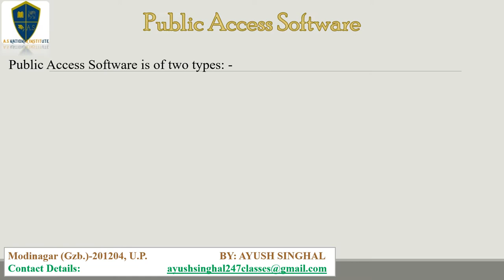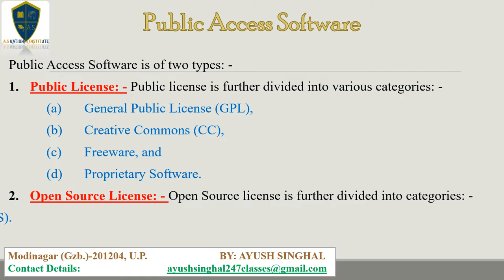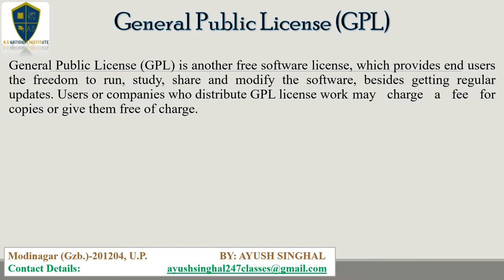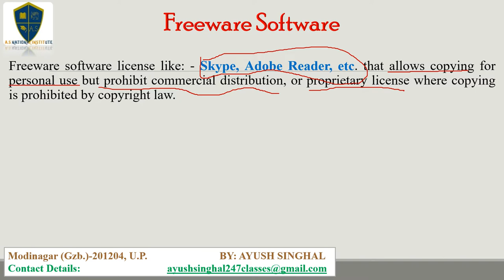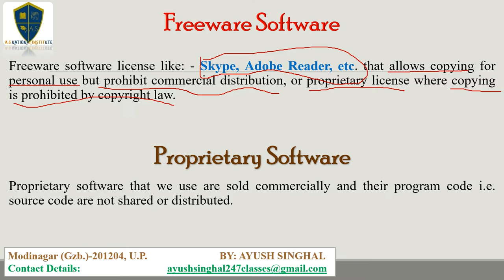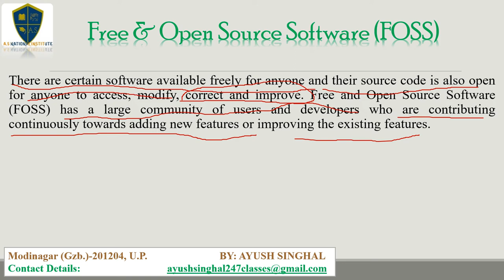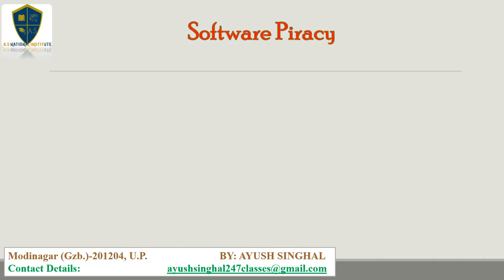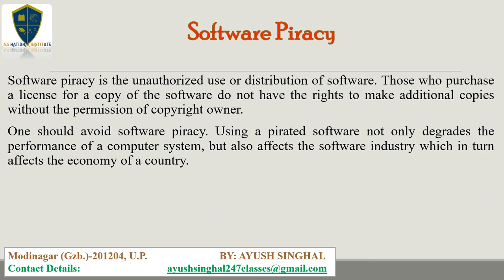Class XII IP(065) Ch-6 Public Access Software, Software Piracy ||Lecture-05 || 2022-23|Ayush Singhal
This video is especially designed for Class XII students of CBSE Board.
In this video you can learn the concepts of IP (Information Practices) Code-065... for session 2022-23 onwards...

Unit-4 Chapter-6 as per NCERT Book
Chapter Name - Societal Impacts
Sub-Topic: -
Public Access Software,
Software Piracy and its Types.

Thanks & Regards

Ayush Singhal
(A.S National Institute)
Modinagar, Gzb., U.P., India